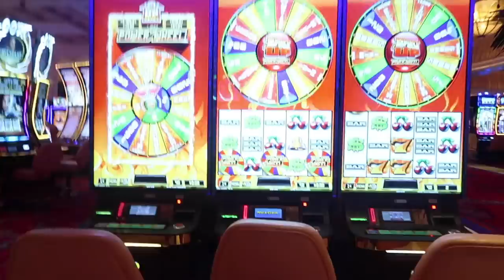SHOOTEN IN LAS VEGAS MET LINDA.MEIDEN • YARA IN AMERIKA PART 4 • VLOG #89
In de 4e USA vlog ben ik in Las Vegas samen met het team van Bydanie voor een mega shoot met LINDA.meiden. De komende dagen wordt één grote roadtrip met de leukste mensen om geweldige foto’s te schieten met de enige echte Marc de Groot. We hebben ontzettend veel plezier gehad met z'n alle en ik kan niet wachten om het eindresultaat met jullie te delen!